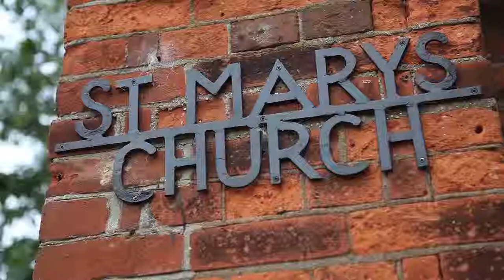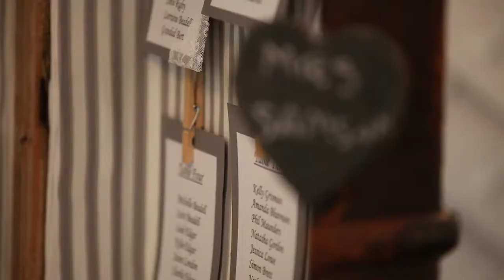Kelly + Arron Wedding Video Trailer at the Fennes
Wedding videographers based in Hertfordshire, Esses, Kent and beyond